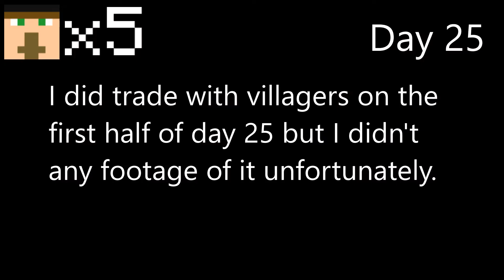I survived 25 days in Minecraft limited lives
I survived 25 days in Minecraft limited lives. This series is inspired by Minecraft 100 days videos on YouTube.